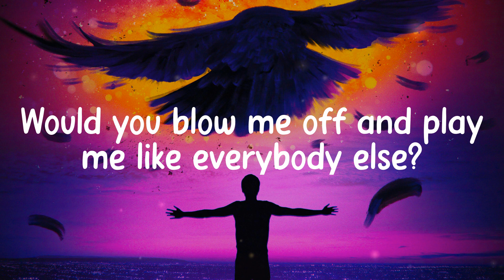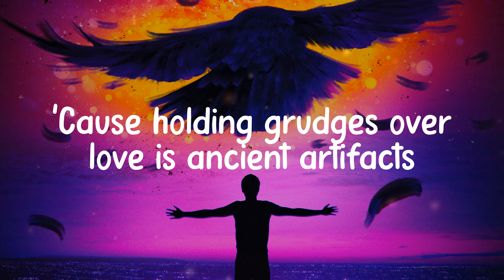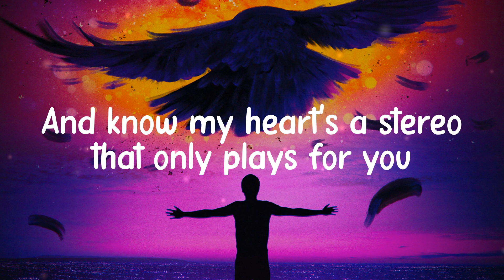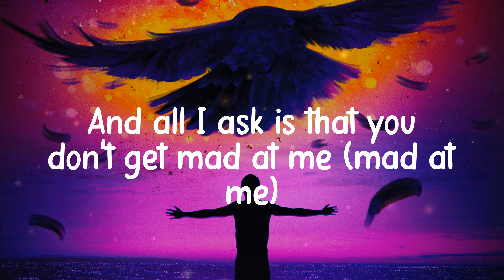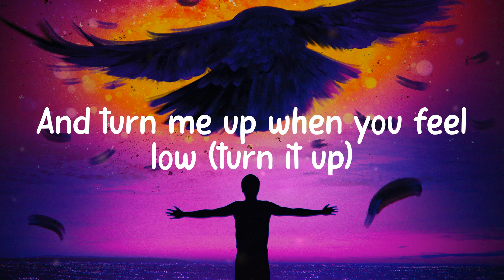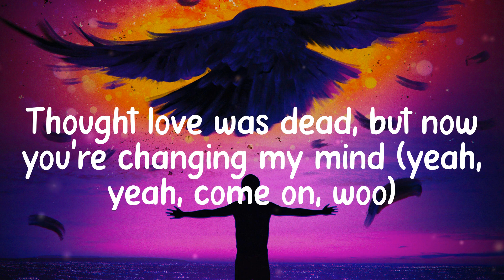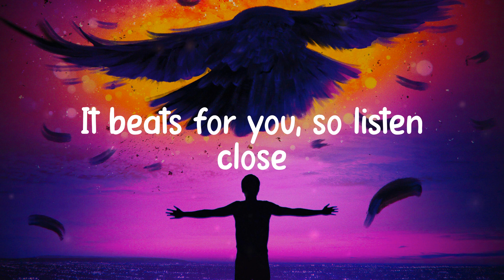Stereo Hearts (feat. Adam Levine), My House, Want to Want Me - Gym Class Heroes, Flo Rida, Jason De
Stereo Hearts (feat. Adam Levine), My House, Want to Want Me - Gym Class Heroes, Flo Rida, Jason Derulo